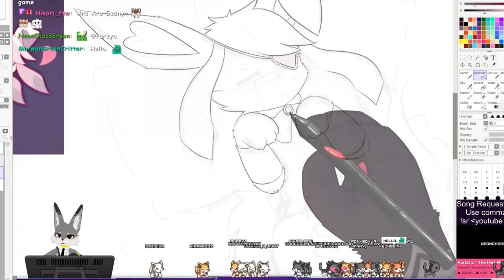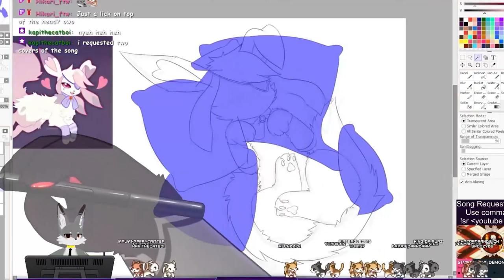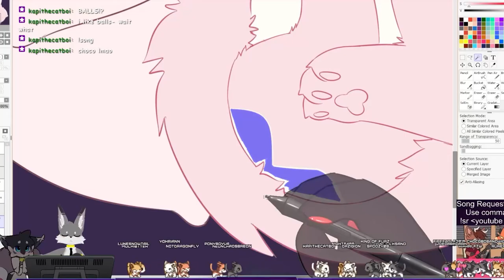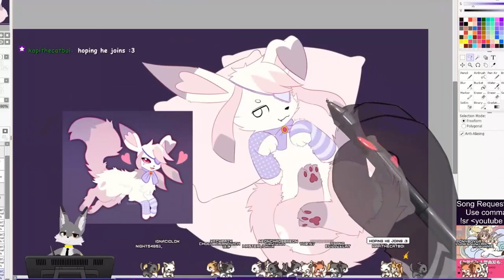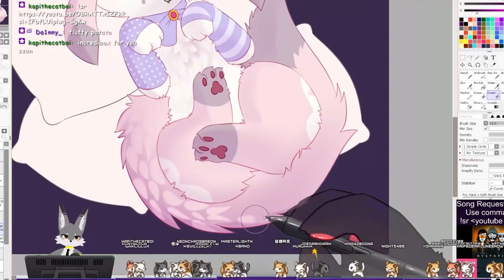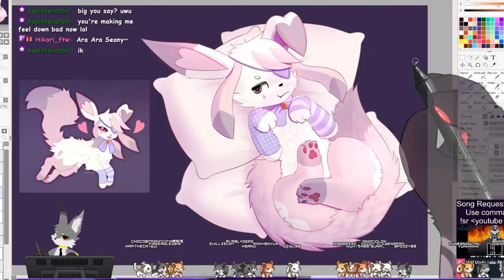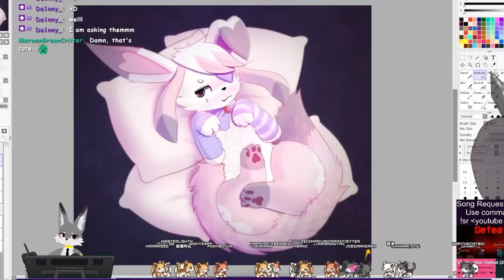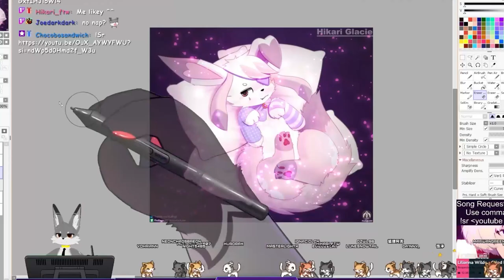Speedpaint - Hikari Glacie [Fan art]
Li'l quick fan art for Hikari on one of my stream
For being one of the number one Twitch supporters